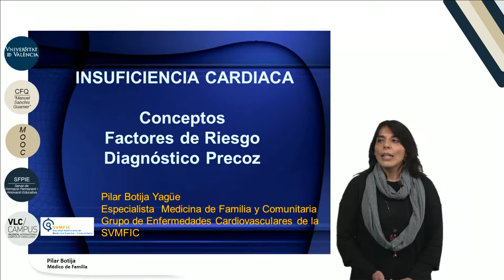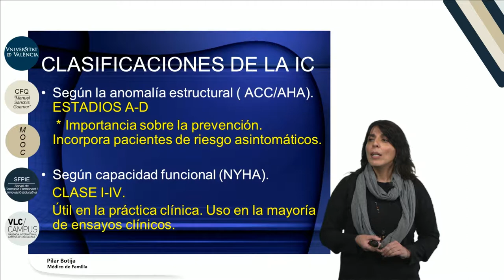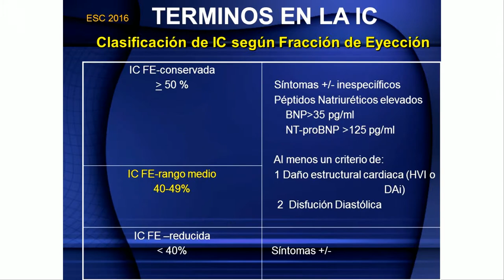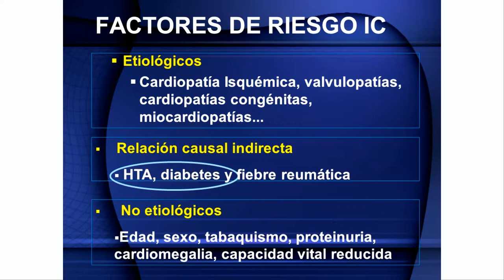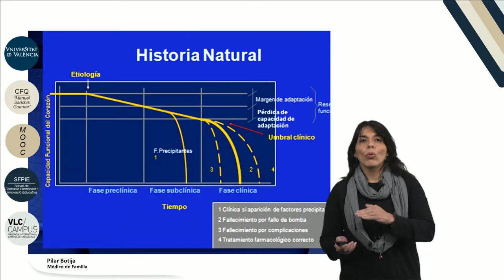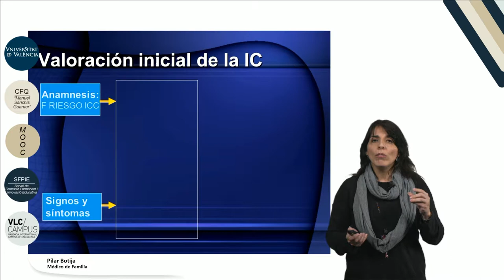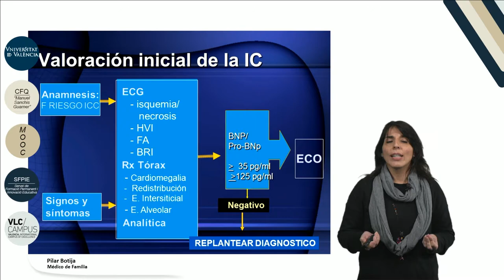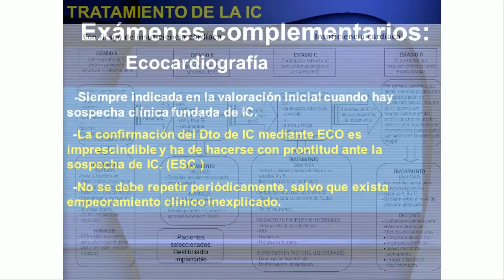1.6. Insuficiencia cardiaca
Vídeo correspondiente a la 6ª lección del Módulo 1"Actividades preventivas y de promoción de la salud" del MOOC de "Medicina familiar y atención primaria"